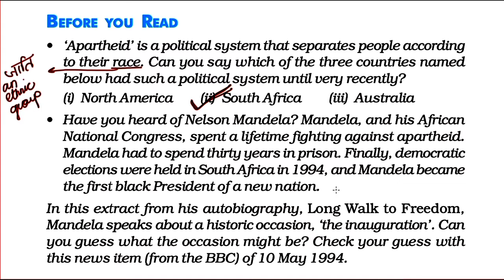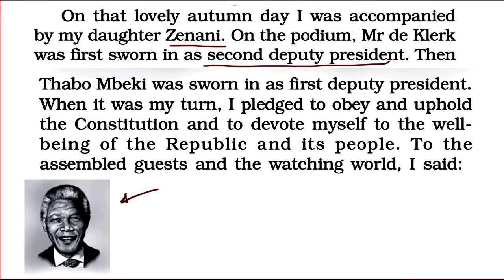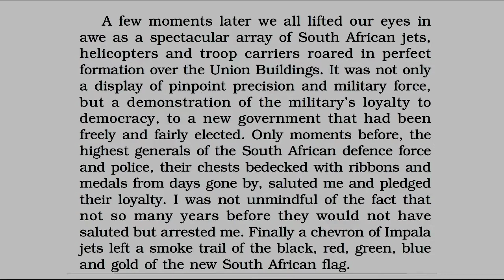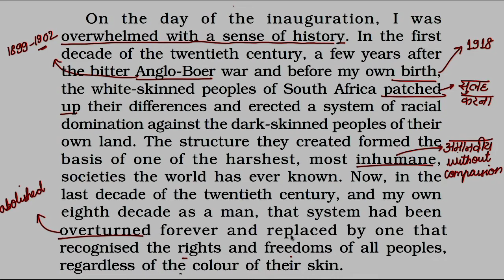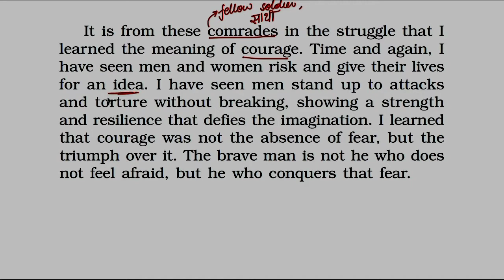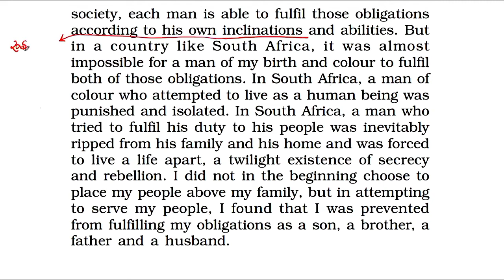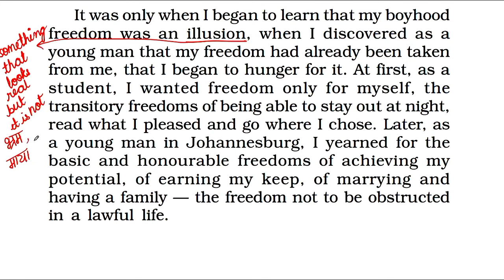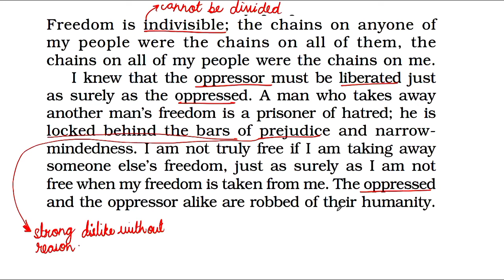Class 10 : English ll lessons 02 Long walk to freedom ll explanation in Hindi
Hello viewer

in this video lesson there is complete line by line explanation in hindi